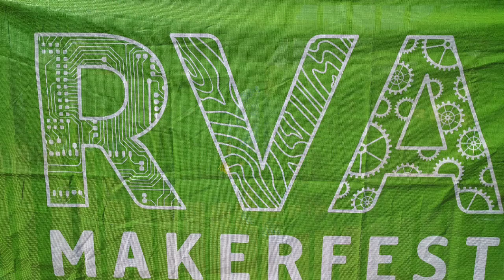RVA Makerfest 2016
A compilation video from the annual RVA Makerfest held at the Science Museum of Virginia in Richmond on September 24th, 2016